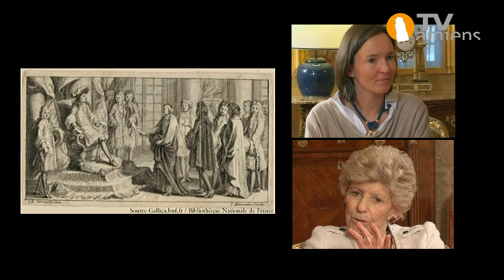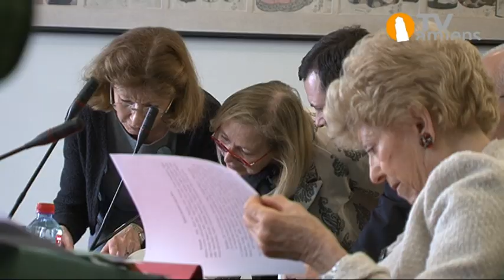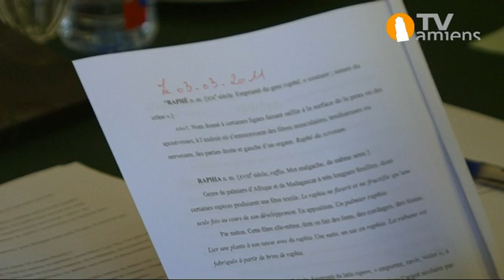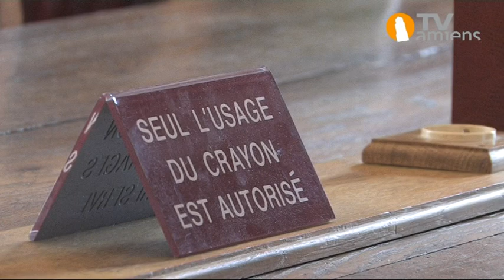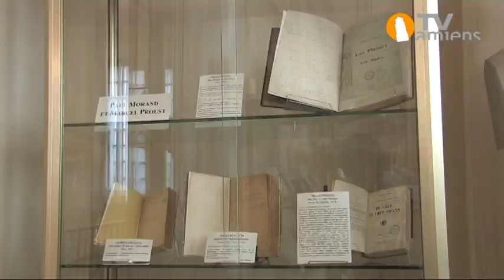Des Livres & Nous : Spéciale Académie française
Pour le 30e numéro de l'émission présentée par Alexandra Oury, Des Livres et Nous vous invite à Paris, à l'Académie française. Découvrez notre entretien avec Hélène Carrère d'Encausse, Secrétaire Perpétuel de l'Académie et un reportage (à la minute 20) sur la vie de l'Académie au Palais de l'Institut de France. PLUS D'INFOS SUR LE BLOG